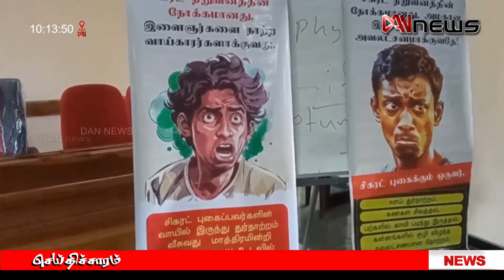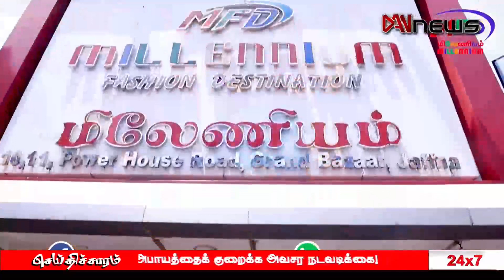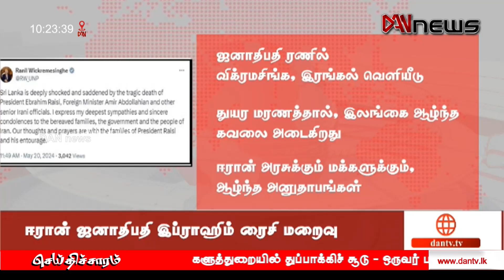டான் 10 மணி செய்திகள் | 21.05.2024